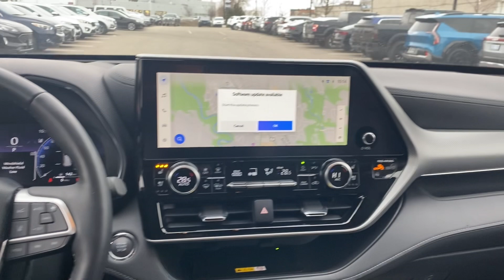2023 Toyota Highlander from Adrian Georgetown Kia